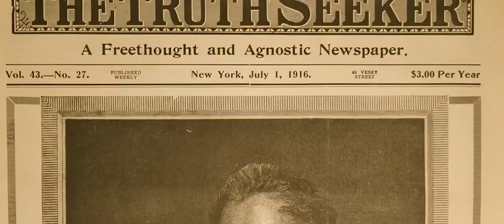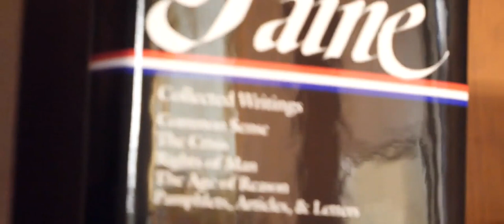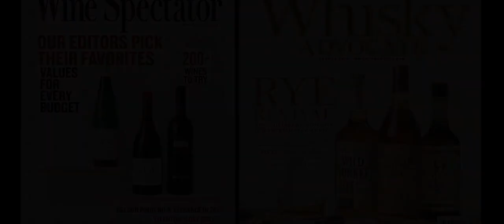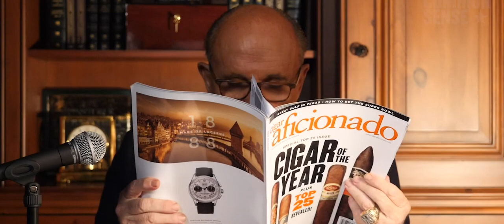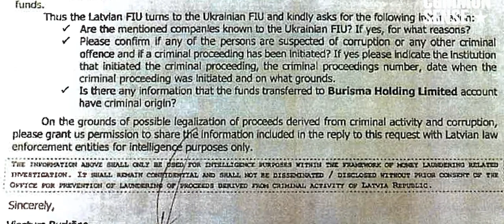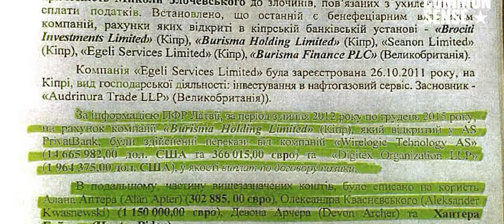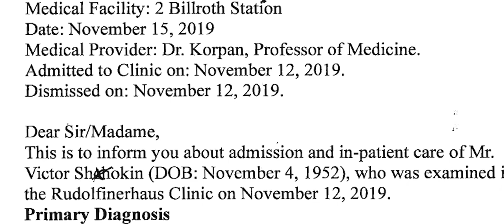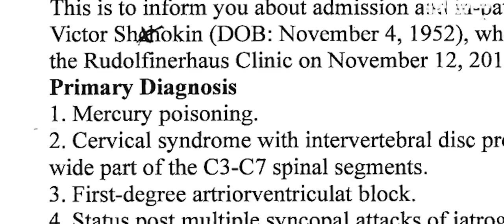RUDY GIULIANI POD CAST # 3 interview with Viktor Shokin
Rudy has a one on one exclusive interview with Viktor Shokin...the prosecutor that was fired under Joe Biden request...